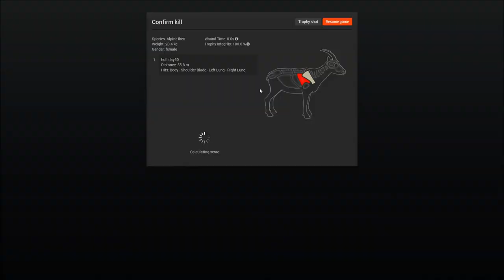Ibex No Score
This video is for bug reporting purposes.  I shot the small female ibex with a bow, and it slid down the mountain.  When I claimed the ibex, it showed up with "no score".  I believe this is because she fell down into an area where ibex are not supposed to exist.  She also didn't show up at all in the official hunt stats, where she should have showed as the final animal taken in this hunt.